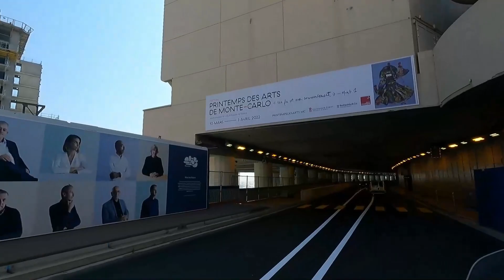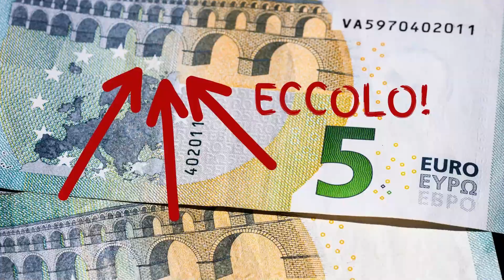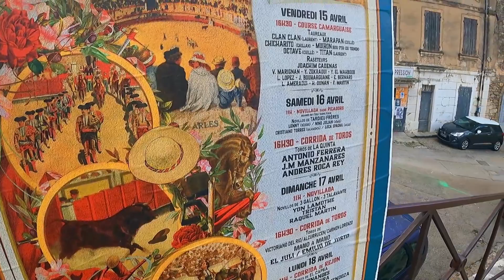PROVENZA IN CAMPER 🚌 Cosa fare e cosa vedere + Itinerario di viaggio & Info utili -Camperlife France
Cosa fare e cosa vedere  in PROVENZA con il CAMPER? In questo video ti illustriamo quale è stato il nostro itinerario di viaggio nel Sud della Francia e condividiamo tutte le informazioni utili necessarie.
Abbiamo visitato  Montecarlo (non si trova in Provenza essendo uno stato indipendente, ma non si poteva proprio saltare :-)) e poi Nizza (in costa Azzurra), le Gole del Verdon, il Colorado provencal, Avignone, il pont du Gard, Arles e le Saline nella bellissima Camargue!

In quanti giorni visitare la Provence? Beh noi ci abbiamo impiegato circa due settimane ma potrai decidere se dedicargli 5,6 giorni, 1, 2 settimane o anche più!
Ma questo è solo l'inizio del nostro viaggio in Europa!
Visiteremo i luoghi più incantevoli di Spagna e Portogallo, oltre a quelli della Francia del Sud e proveremo i loro succulenti piatti tipici!
Ovviamente proveremo a replicare le varie ricette nella cucina della nostra casa a 4 ruote! Non ci credi?

I filmati sono stati effettuati con la Gopro Hero 9 black e le riprese aeree con il Dji Mavic Pro 3

What to do and what to see in PROVENCE with the CAMPER? In this video we show you what our travel itinerary in the South of France was and we share all the useful information you need.

We visited Monte Carlo (it is not in Provence as it is an independent state, but you just couldn't skip it :-)) and then Nice (on the French Riviera), the Verdon Gorges, the Colorado provencal, Avignon, the pont du Gard, Arles and the Saline in the beautiful Camargue!

How many days to visit Provence? Well, it took us about two weeks but you can decide whether to dedicate 5, 6 days, 1, 2 weeks or even more to it!
But this is only the beginning of our European journey!
We will visit the most enchanting places in Spain and Portugal, as well as those of Southern France and we will try their succulent typical dishes!

Obviously we will try to replicate the various recipes in the kitchen of our 4-wheeled home! Do not you believe it?

The videos were made with the Gopro Hero 9 black and the aerial shots with the Dji Mavic Pro 3